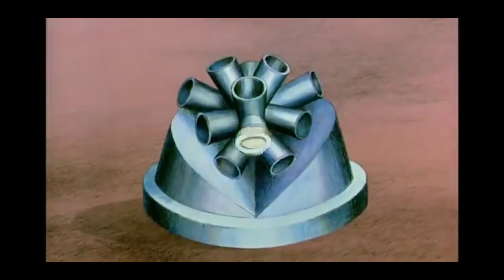El planeta salvaje - Película de culto por Mario Giacomelli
Mario Giacomelli reseña un clásico de animación alternativa: "El planeta salvaje" (1973) de René Laloux.